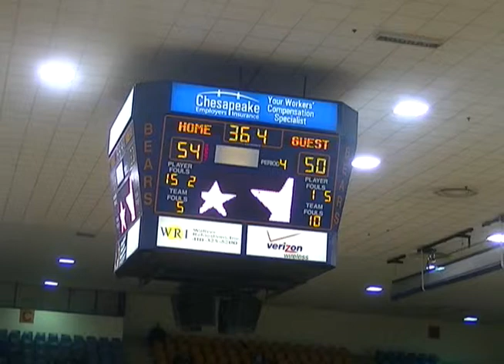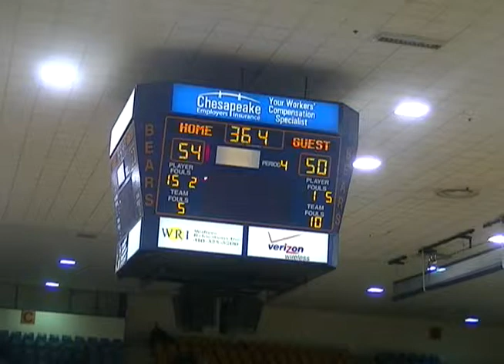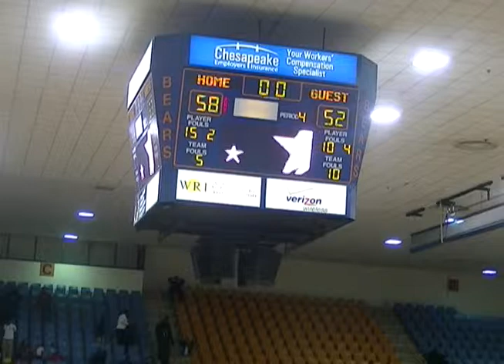Baltimore City 2015 Division I Boys Championship Lake Clifton vs Patterson 4th Qtr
Kendall Hilton also as Color Analyst

Baltimore City Public Schools Basketball Championship @ Morgan State

iTunes: The Flex Zone (under Podcast)
BKD-TV: bkd-tv.net

Also go on Kendall's website- fan-i.com